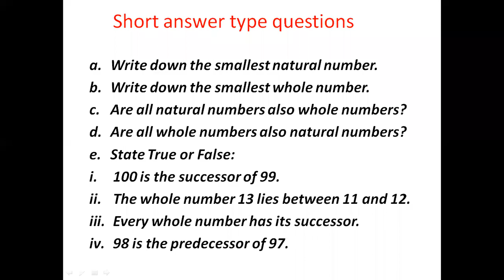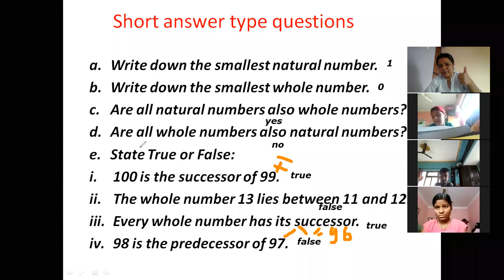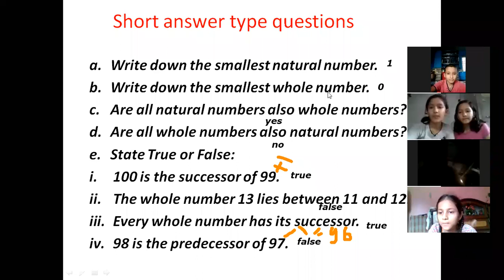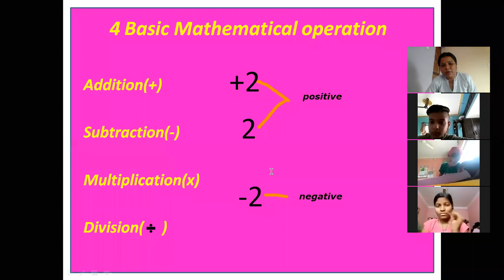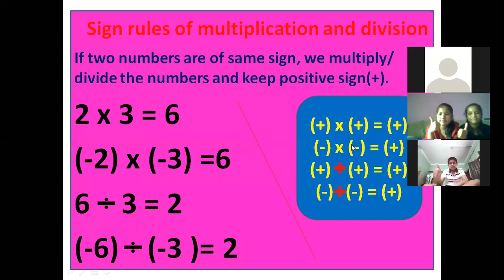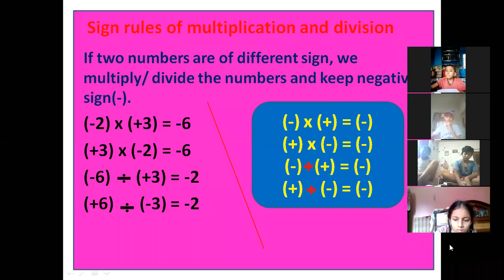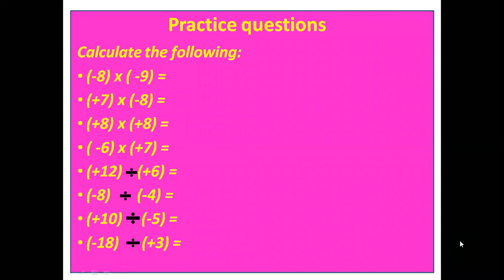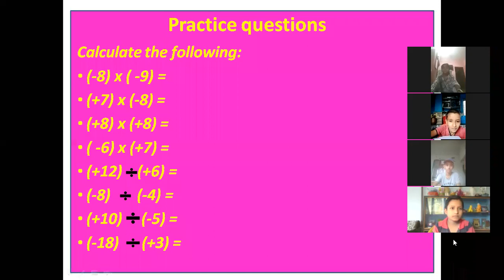Class: 6 Math Online Class Video (2077-03-13)